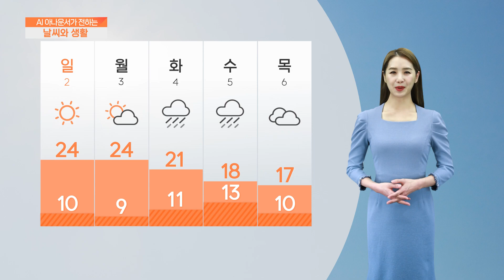[AI 날씨와 생활] 4월 1일 토요일 전라 날씨